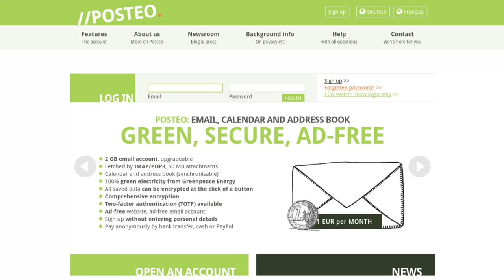Some thoughts on email: POP vs IMAP, local storage vs the cloud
In today's video I share my thoughts on whether or not it's worth shifting our de facto email protocol from the widely used IMAP or webmail solutions more towards POP and local storage. Does IMAP bring with it the same potential problems as other cloud solutions?